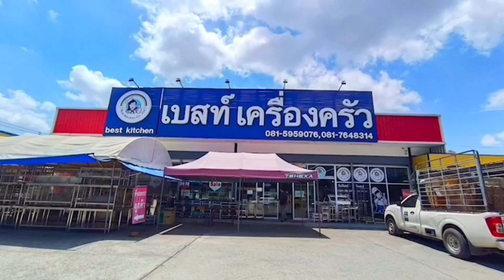เตาไทย 2 หัว +พัก หน้าเรียบ งานเดินท่อด้านหน้า สแตนเลส304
🇹🇭 เตาไทย 2 หัว +พัก หน้าเรียบ 🇹🇭

🔥เหมาะสำหรับร้านอาหาร โรงแรม รีสอร์ท ภัตตาคารและอื่นๆ
🚀 สเตนเลส เกรด 304 หนา 1.2 มิลเต็ม งานสั่งผลิตจากโรงงาน งานพับ งานเชื่อม จากเครื่องจักรขนาดใหญ่ ทันสมัย สวย เนี๊ยบทุกจุด
📦 ขนาด 150×70×80+20 ซม.

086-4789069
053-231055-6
ดูสินค้าเพิ่มเติมได้ที่ เว็บไซด์

💡 รับให้คำปรึกษาและงานครัวทุกประเภทพร้อมออกแบบด้วยทีมช่างชำนาญงาน 💡,